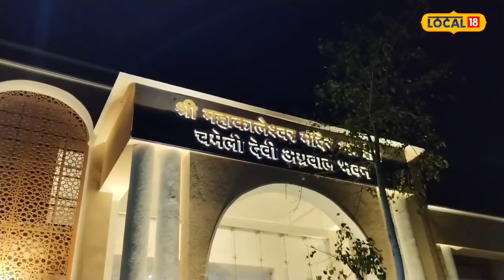Social Worker : यहां 50 हजार श्रद्धालु कर सकेंगे भोजन, श्रद्धालु कर रहे भोजन की प्रशंसा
Ujjain News: विश्व प्रसिद्ध बाबा महाकाल कई नगरी उज्जैनीय में देश की सबसे बड़ी रसोई में माने जाने वाली उज्जैन की महाकाल मंदिर की भोजनशाला श्रद्धालुओं के लिए शुरू हो गई है.
Ujjain News: The food hall of the Mahakal temple of Ujjain, which is considered to be the largest kitchen in the country, has started for the devotees of the world famous Baba Mahakal.